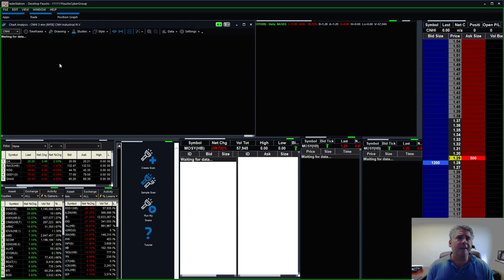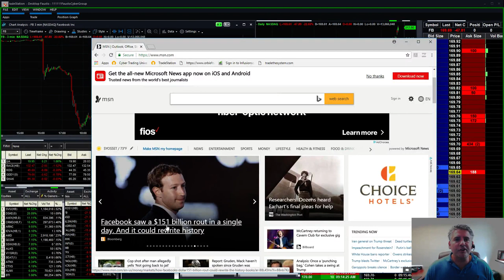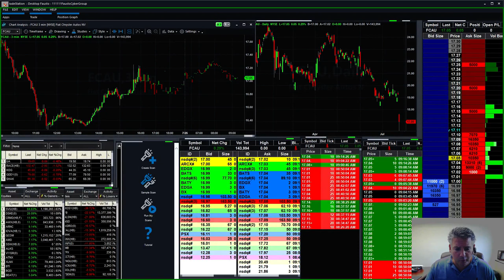Why Facebook could be the greatest SHORT Trade in History